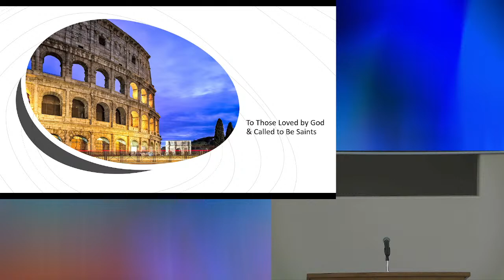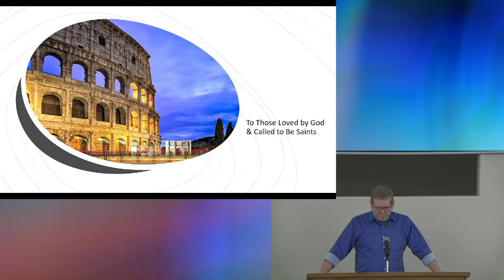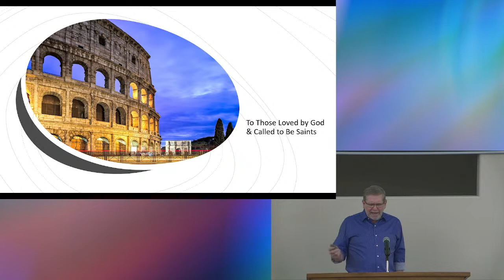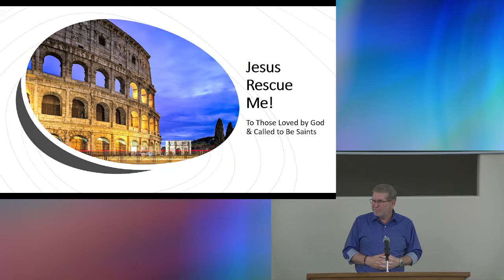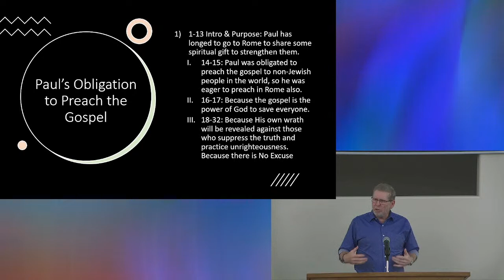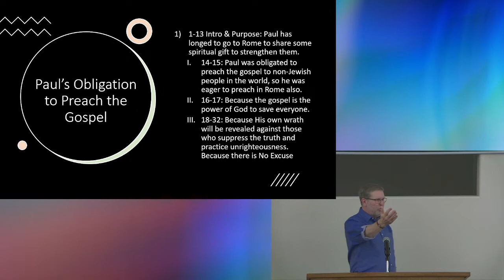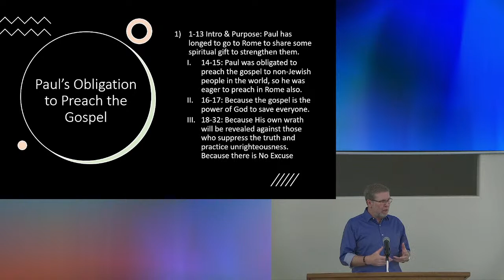To Those Loved by God ~ Sunday Assembly for May 7, 2023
The May 7, 2023 assembly of the Church of Christ in Boise.

Sermon by Roger Cox.